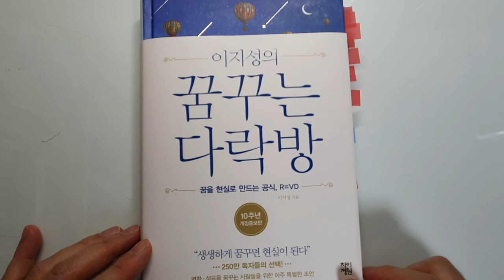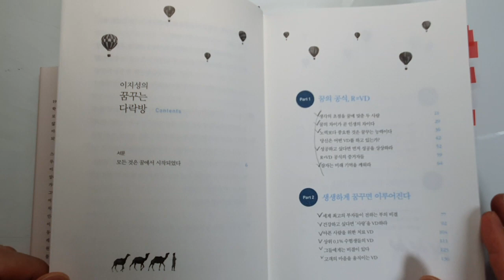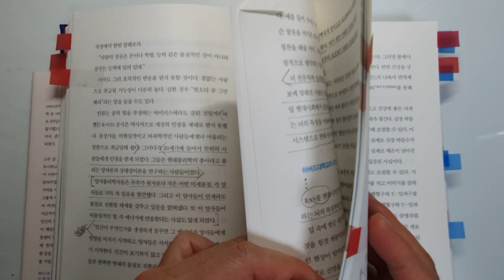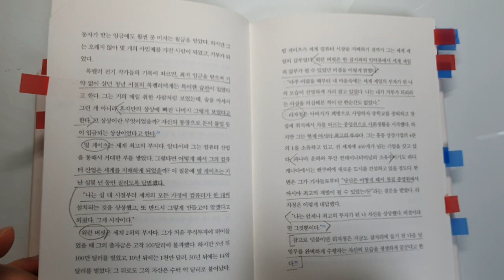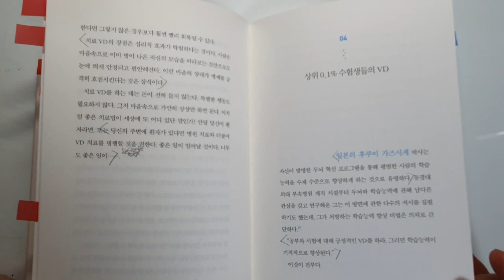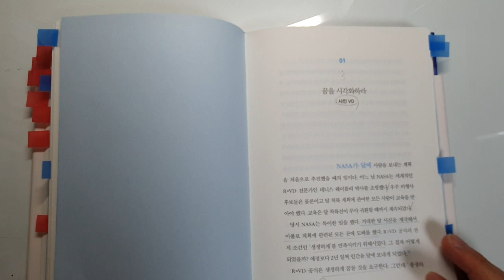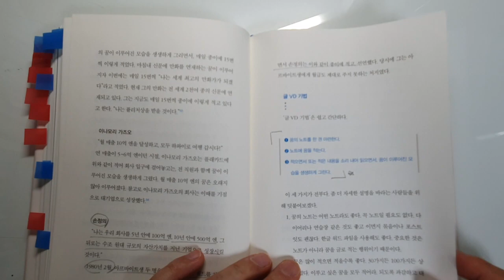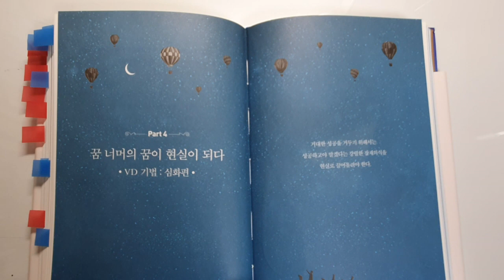꿈을 이루는 놀라운 비법 R=VD, 꿈꾸는 다락방, 이지성 베스트셀러 자기계발|자기계발 책|동기부여|성공 @세상의 모든 책들 ​#40.0024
이지성 작가의 초대형 베스트셀러 꿈꾸는 다락방 입니다. 한때 책 좀 읽으신다는 분들은 한번 쯤 듣거나 읽어 보셨을 것 같습니다.
저는 이번에 읽게 되었는데요. 그 동안 이런류의 책이 하도 많이 나와서 거의 아는 내용이지만, 다양한 사례를 들고 있는 점이 재미있었습니다.

시청자분들 모두 올해는 원하시는 꿈 R=VD 공식을 적용하여 이루시기를 바라겠습니다.